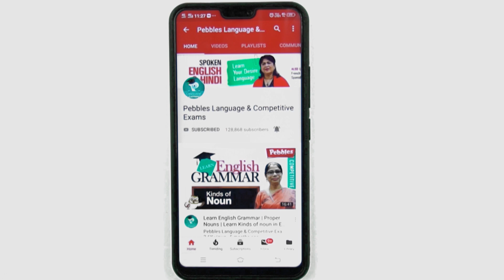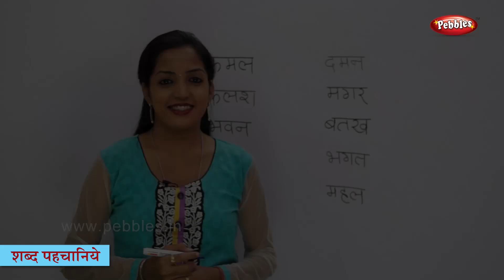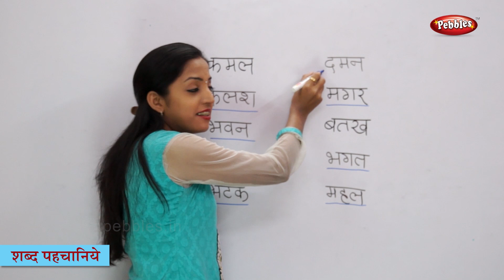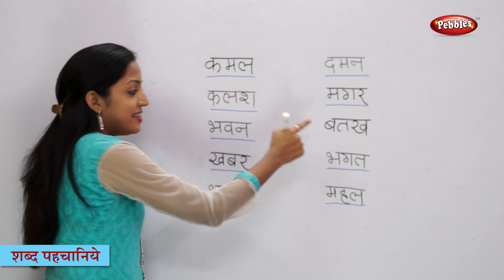Learn Recognize the Words - 3 letter words | Hindi Learning Classes | Learn Hindi for beginners